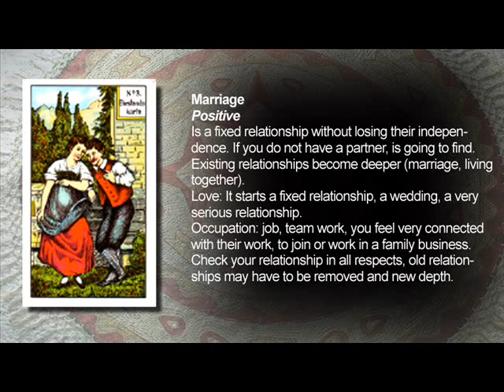Gypsy Tarot: Marriage